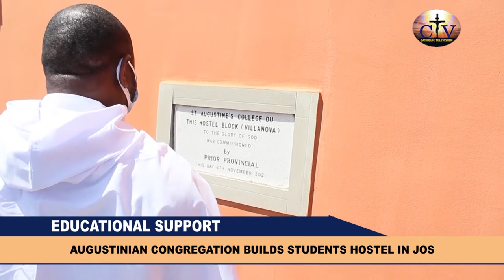CTV NEWS || AUGUSTINIAN CONGREGATION BUILD STUDENTS HOSTEL IN JOS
News Caster: Delphine Asu